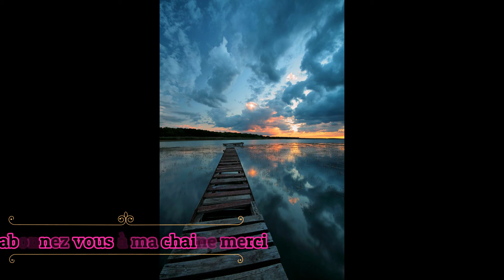'''''AMOUR ABDENOUR chanson kabyle""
❤️Chanson d'amour kabyle❤️
musique kabyle
- si vous aimez n'hésite pas à laisser des commentaires et un petit pouce bleu pour plus de nouveauté merci .